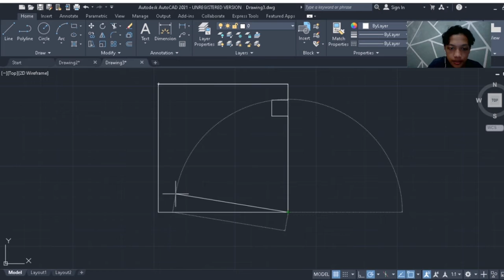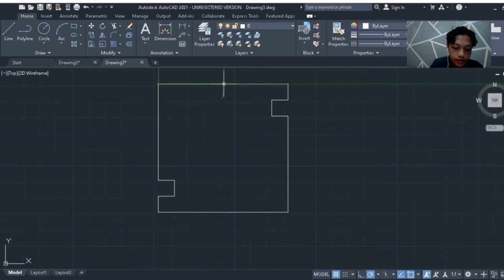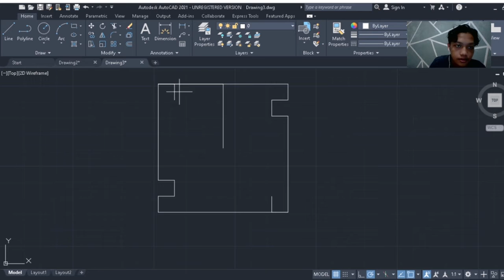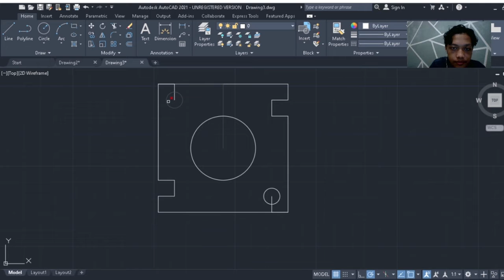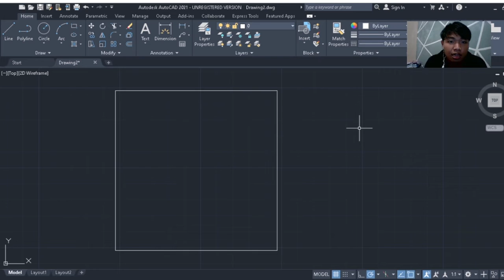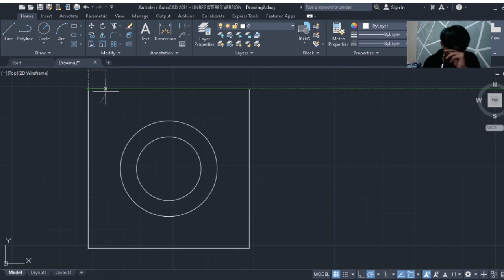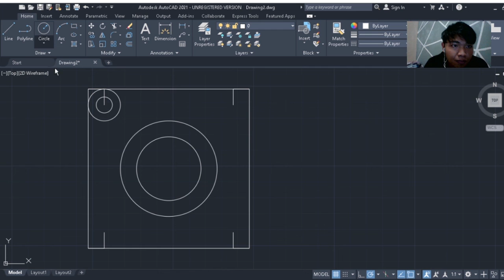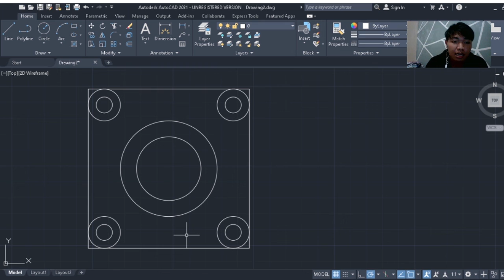1.4_Modul 1